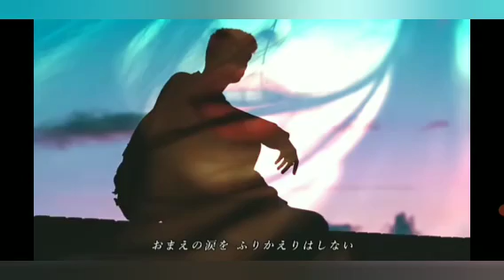お休みなさい🌃✨ 😸🎃☘️✨🌸